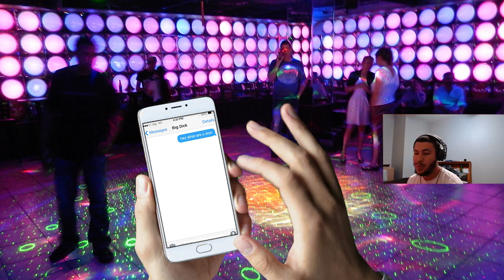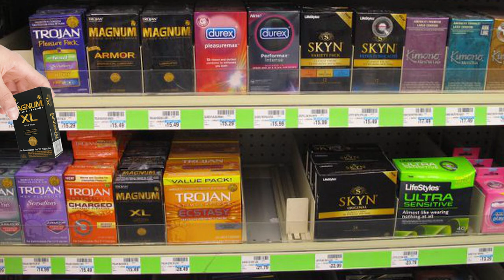I Should Not Have Told This Story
Sorry mom.